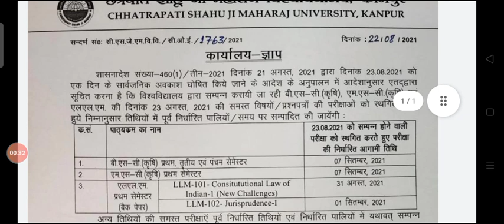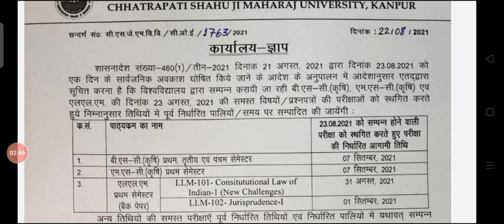कानपुर यूनीवर्सिटी की परीक्षाएं हुई स्थगित🔴|Csjmu Latest Update#Csjmu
कानपुर यूनीवर्सिटी की परीक्षाएं हुई स्थगित🔴|Csjmu Latest Update

kanpur University semester rule
Csjmu news semester rule 2021
kanpur University latest update today

Kanpur University semester rule 2021
Csjmu semester rule 2021
Csjmu
kanpur University result 2021 news
Csjmu result update today 🔥
Csjmu result
Kanpur University result released
Csjmu Latest Update today
Csjmu postponed exam

kanpur University me badhai fee
कानपुर यूनीवर्सिटी ने बढ़ाई फीस
कानपुर यूनीवर्सिटी ने लागू की सेमेस्टर प्रणाली